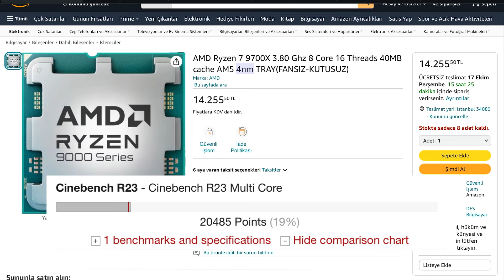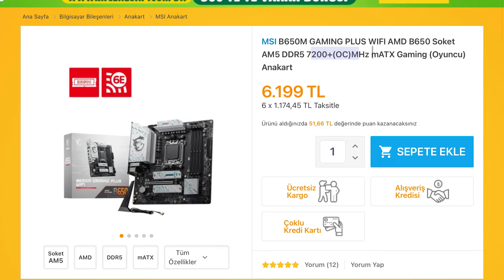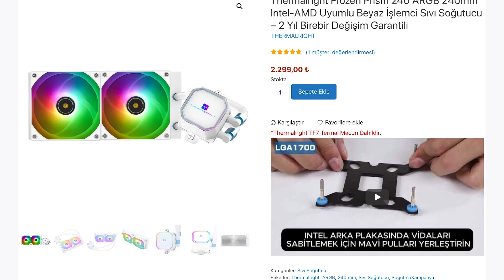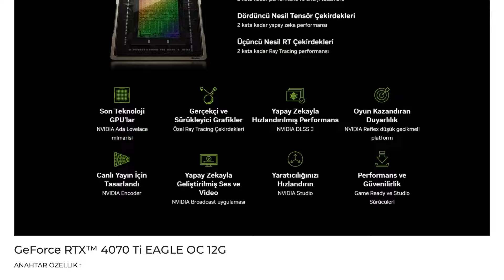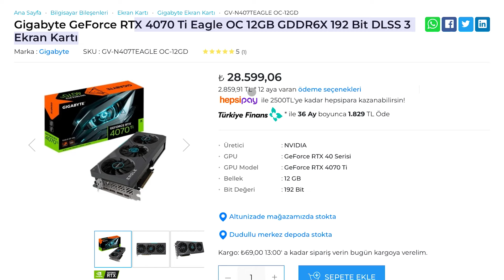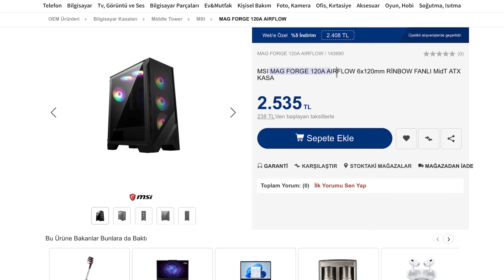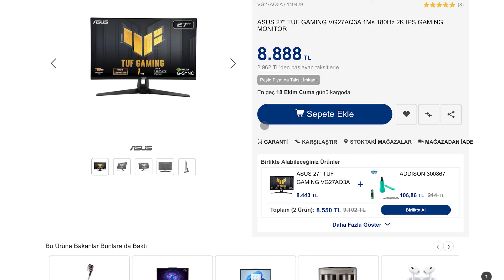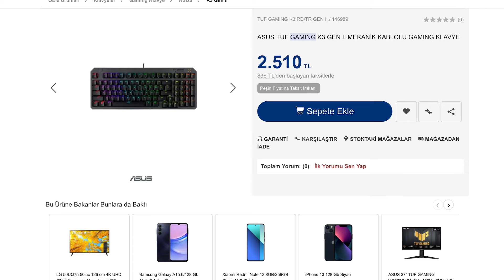Her Şey Dahil Üst Düzey Pc Toplama 2024- RYZEN 7 9700X RTX 4070Tİ Oyun Bilgisayarı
Bilgisayar Parça Linkleri:
RYZEN 7 9700X